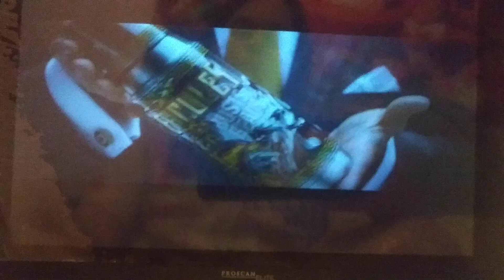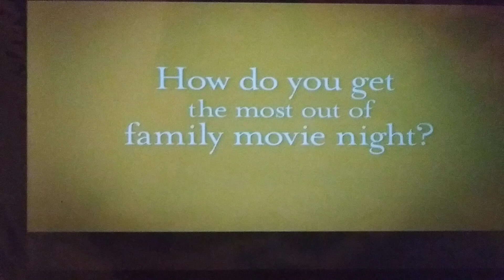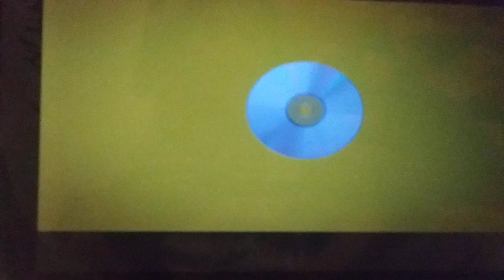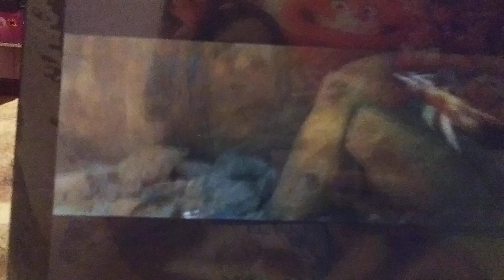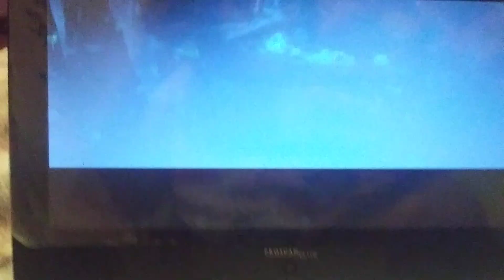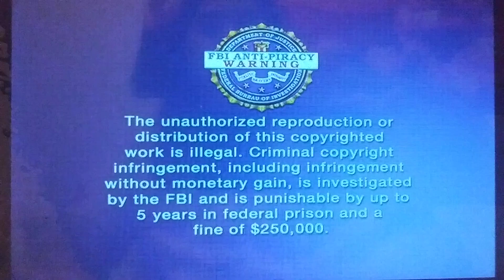Epic Opening DVD 2013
Day 8 of 31st for Halloween